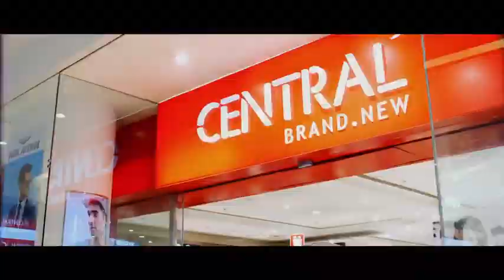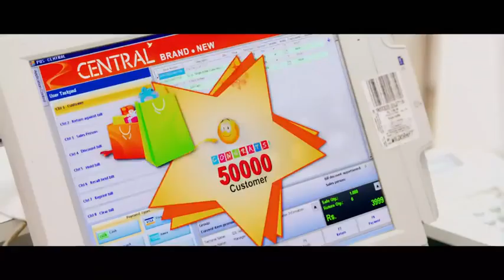hindi movi comedian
Like Saskatchewan to get such videos